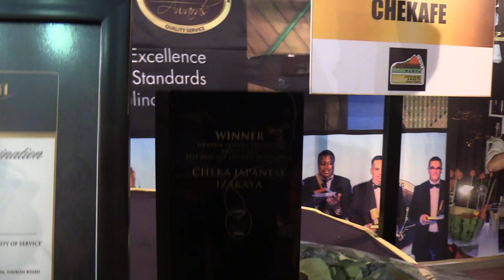CULINARY TOURISM ON THE RISE :chef delight awards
Chef delight awards expo on culinary tourism during Magical Kenya Travel Expo 2019